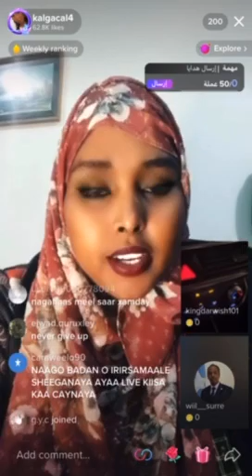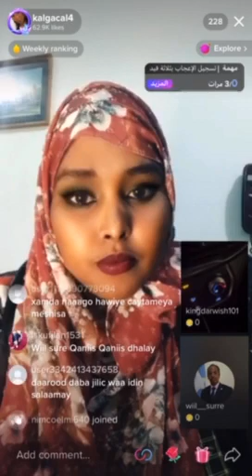Wilkii isaaq Amiir ahaa maxeey ka tiri xamdi kalgacal iyo asxaptii Xamdi Oo ka hadlay ayagane dawo